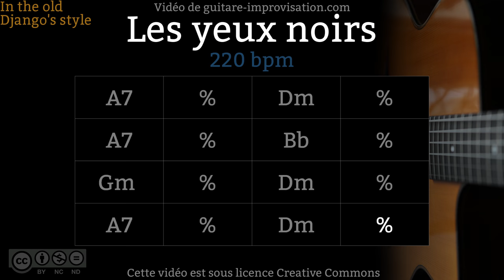Les Yeux Noirs - Dark Eyes (220 bpm) - Gypsy jazz Backing track / Jazz manouche